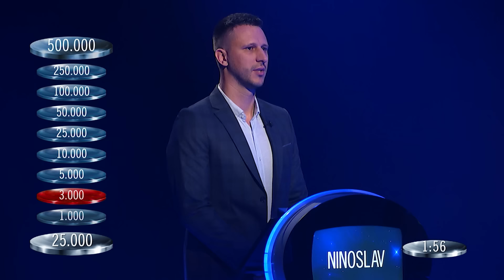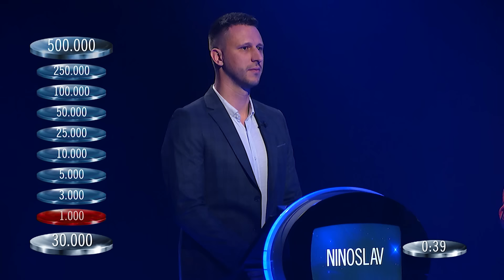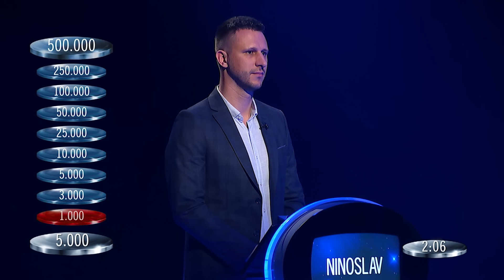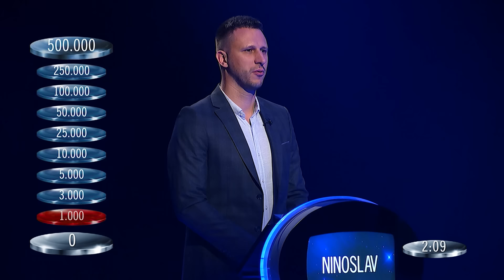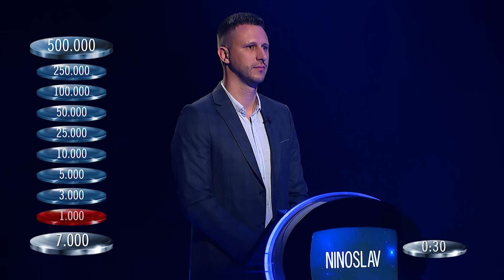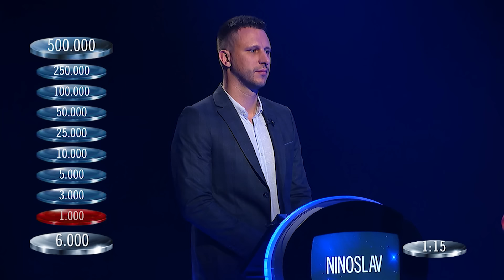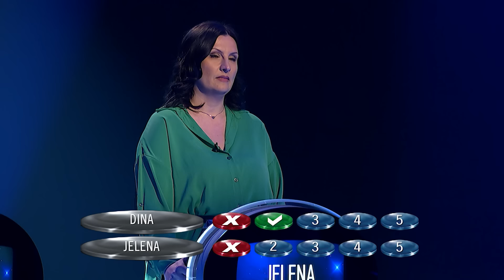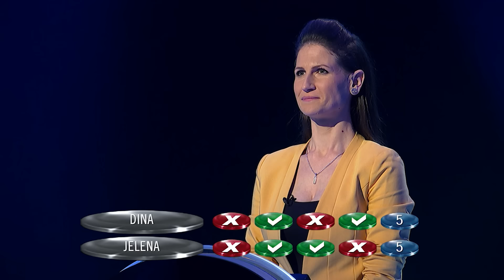Najslabija karika - 3.10.2023.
Kviz "Najslabija karika" gledajte utorkom u 21:10.